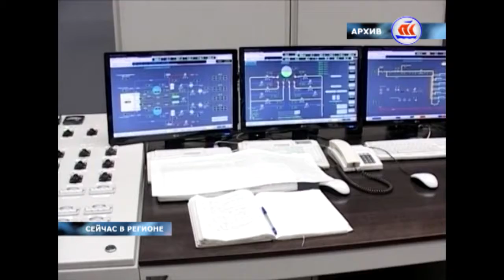27.10.2016 СЕЙЧАС В РЕГИОНЕ 6:00